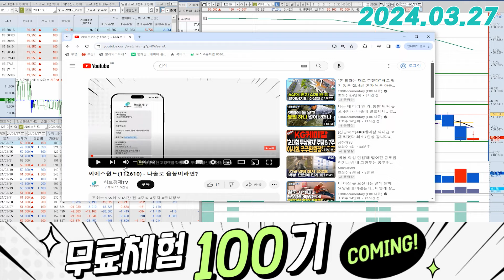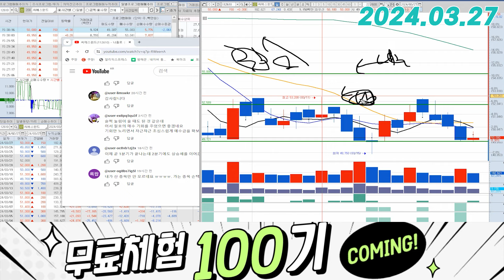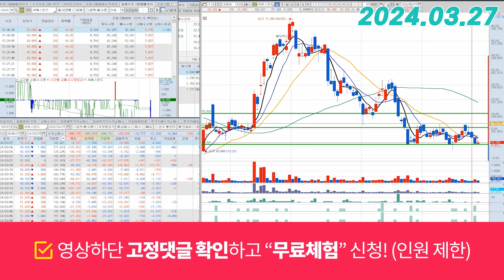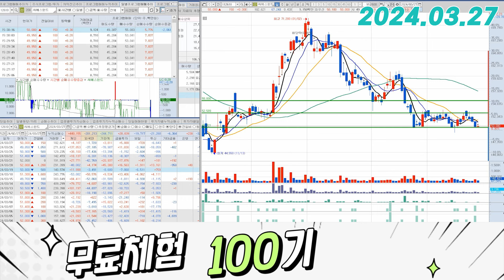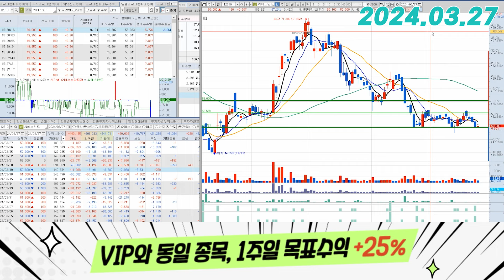씨에스윈드(112610) - 약간의 변화가 생기겠죠?